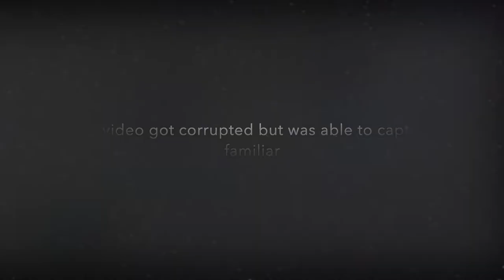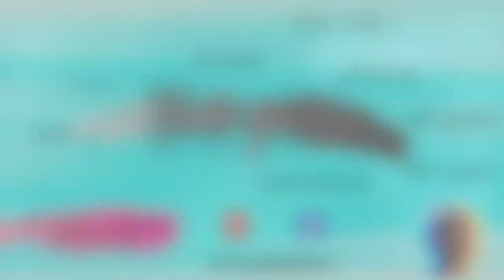ROX: Pet System FAQs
Hi welcome to Wicked WaSSabi

In today's video, we are going to answer basic FAQs about pets.

0:10 - What's the pet merchant/pet store?
0:20 - Where is the pet merchant?
0:29 - about the store
0:59 - What's the best pet?
1:12 - Is it okay to have multiple pets?
1:29 - What do I need to capture a pet?
2:14 - How to capture a pet?
3:13 - What's the secret in capturing a pet?
3:40 - Feed
4:07 - Bloopers
Don't forget to check my WIZ and HW build